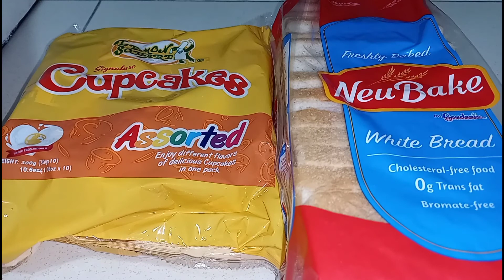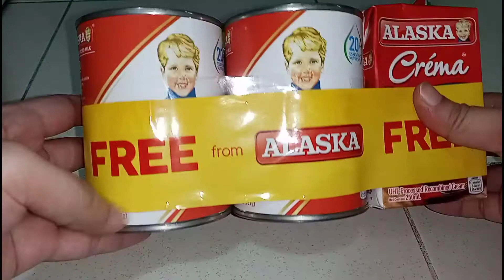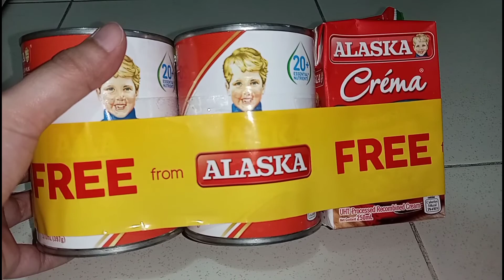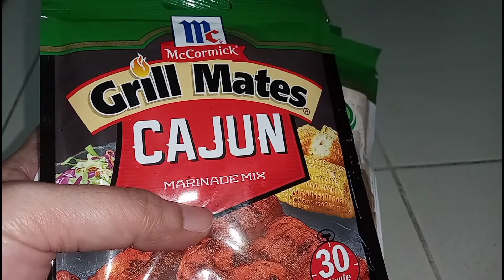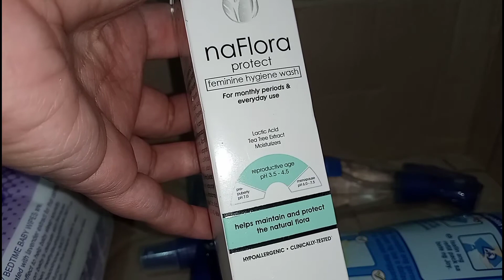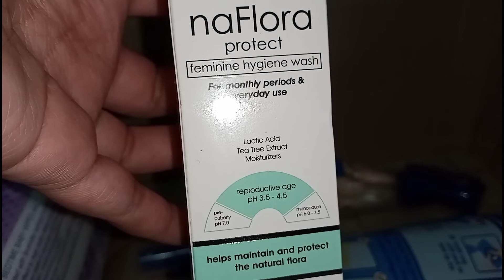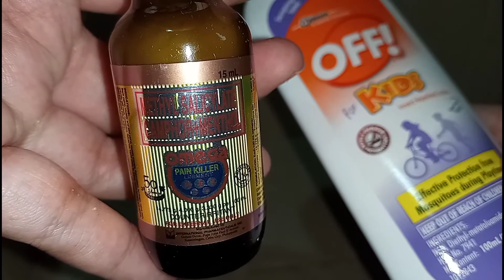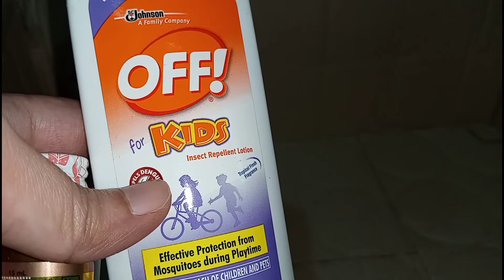WEEKLY GROCERY HAUL | Home & DIY PH